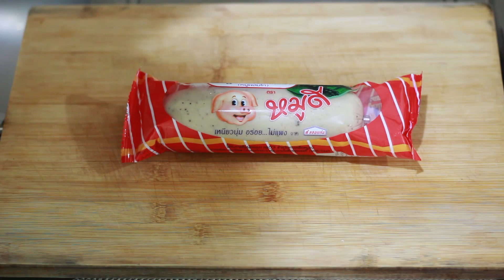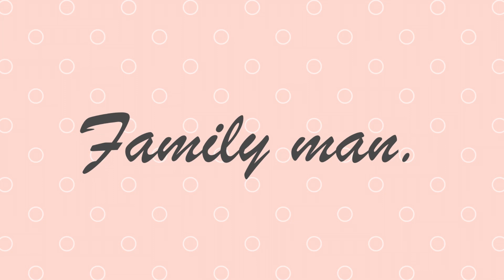หมูยอทอด ด้วยหม้อทอดไร้น้ำมัน สุกกำลังดี ไม่อมน้ำมัน | Family man พ่อบ้าน งานครัว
📍พิกัด หม้อทอดไร้น้ำมัน [ Shopee ] คลิ๊ก 👉🏻
📍พิกัด หม้อทอดไร้น้ำมัน [ Lazada ] คลิ๊ก 👉🏻

🥖🥖🥖 บางครั้งเวลาไปซื้อหมูยอทอดที่ขายในตลาด มักจะพบว่ามันอมน้ำมัน ทานแล้วรู้สึกเลี่ยน ลองเอาหมูยอมาทอดด้วยหม้อทอดไร้น้ำมัน โดยหั่นหมูยอเป็นชิ้น ใส่ในหม้อทอด ตั้งอุณหภูมิที่ 180 องศา เวลา 13 นาที ก็ได้หมูยอทอด ที่ไม่เลี่ยนแล้วครับ